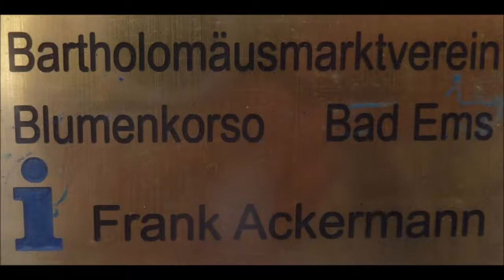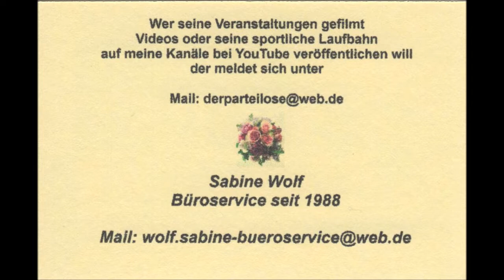Bad Ems * Bartholomäusmarkt * Live Musik * Melanie Müller Video 2 * 24.08.2019